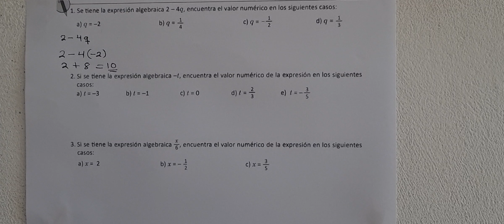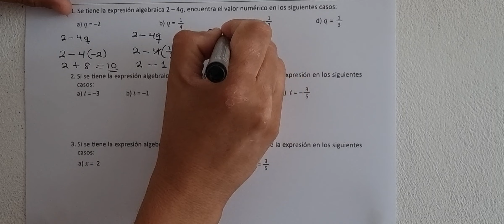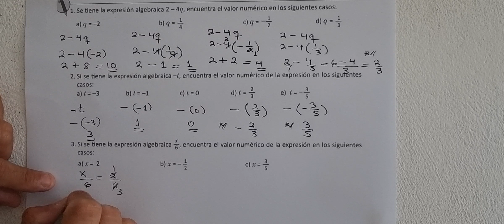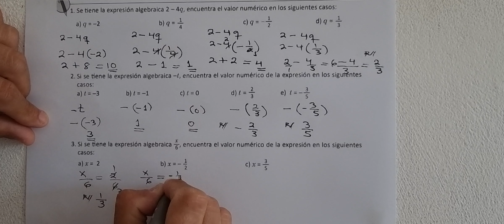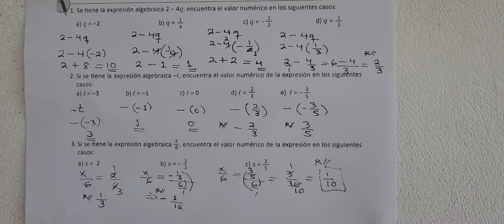1.15 Valor numérico de una expresión algebraica, parte 2 (Cuaderno de ejercicio lápiz)